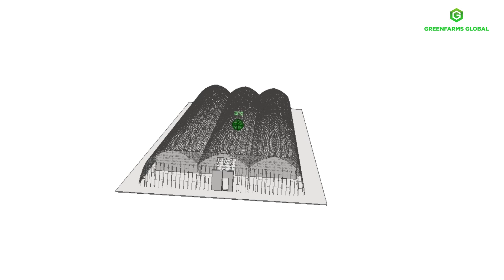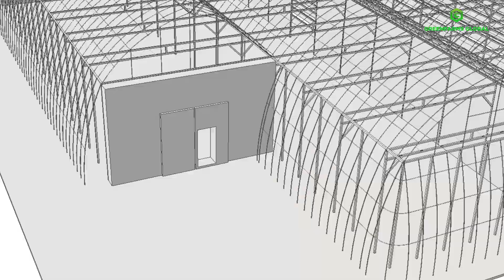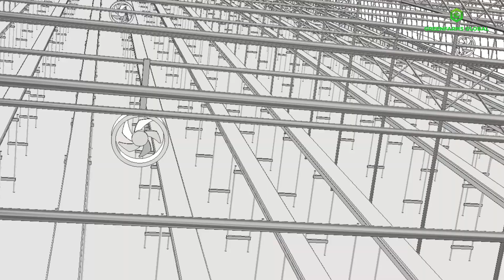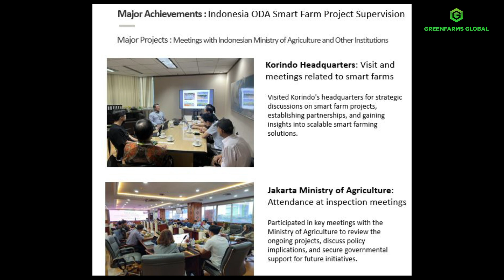Welcome to Green Farms Global Co., Ltd.! / smartfarmming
Green Farms Global is a leader in Korean smart farming, providing innovative, sustainable solutions to modernize agriculture. We offer:

🌐 ICT Cloud-Based Smart Farm Solutions
Control crop environments remotely for optimized growth and eco-friendly farming.

🌱 Hybrid Vertical Farms
Grow crops year-round, regardless of climate, in patented vertical farms perfect for urban spaces.

🏗️ Complete Design, Construction & Supervision
From planning to execution, we deliver safe, efficient smart farm facilities.

💡 AI-Powered Environment Control
Advanced R&D in AI technology for automated, ideal crop environments.

🌍 ODA Projects
Expanding smart farms globally, including projects in Indonesia, supporting local farming communities.

👩‍🏫 Farmer Education Programs
Training the next generation in smart farming techniques.